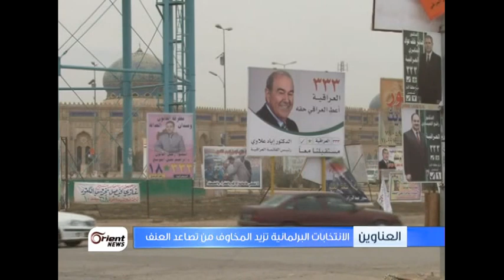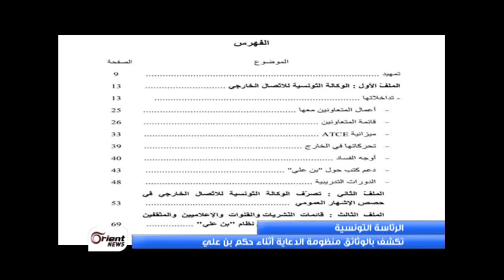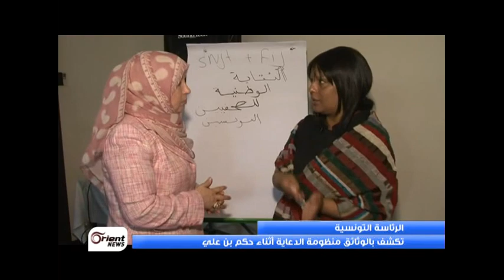محطات عربية | ربط بحري الأحمر والميت.. ومخاوف من الانتخابات البرلمانية العراقية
بعد سنوات طويلة من المفاوضات ، التوقيع على مشروع ربط البحرين ( الاحمر والميت ).. فلماذا يحذر البعض من هذا المشروع الطموح ؟

في العراق ، حملات الانتخابات البرلمانية المقبلة ، تثير المزايد من المخاوف الطائفية ، وسط توقعات بتغير خارطة التحالفات السياسية

و أخيرا .. في تونس .. الرئاسة تقود حملة ً ضد من ساندوا نظام بن علي .. بعيدا عن القضاء .

ربط بحري الاحمر والميت مابين الفوائد والأضرار

الانتخابات البرلمانية تزيد المخاوف من تصاعد العنف

الكتاب الاسود يكشف منظمومة الدعاية الاعلامية

اعداد:

مصطفى الجوري

همام البني

تقديم:

وديع منصور